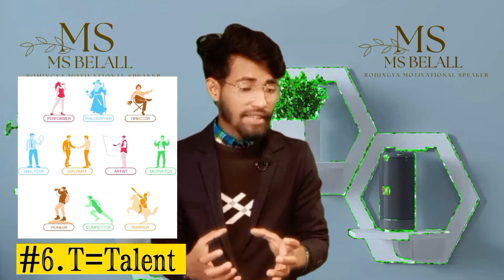What's Education? | What is the Meaning of Education ? | Rohingya Motivational Video By MS Belall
* love you all 🖤
" Full From of Education"

* E= Energy
* D= Discipline
* U= Unity
* C= Confidence
* A= Aim
* T= Talent
* I= Interest
* O= Opportunity
* N= Nationality

🎯 " FOLLOW ME  "

◾Again thanks for Watching  everyone 🤍 if you guys watching enjoyed this video please do subscribe my YouTube channel and also do one comment and share with your friend see you on next video guys,!!

what is the meaning of education?
education definition
education full form
rohingya educational video
rohingya student video
motivational speech for rohingya